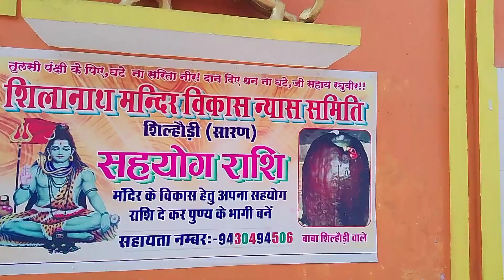Aaj Ankit ke sath Shilhauri Mandir || शिल्हौड़ी मंदिर Rahul bihari vlogs @Govindbhai @Ck bihari king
Rahul bihari vlogs

hit likes.

bhagwan shiv mandir
Shilhauri Mandir
Shilhauri Mandir vlogs